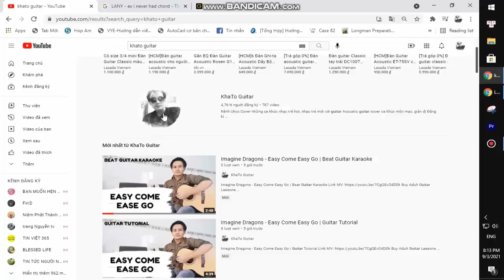Lovejoy - Perfume | Beat Guitar Tutorial